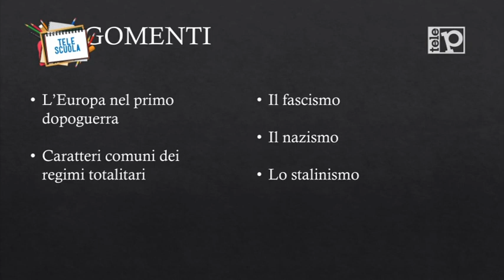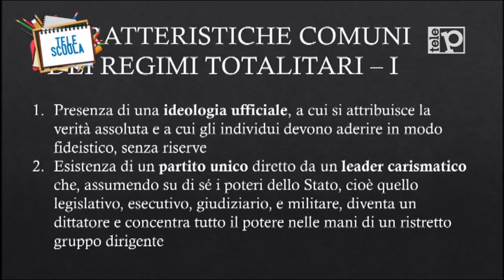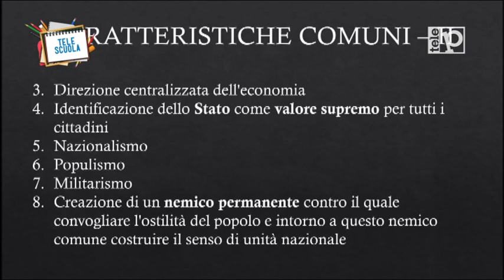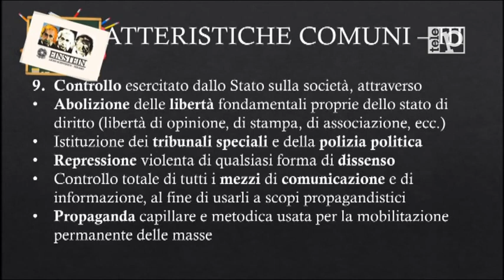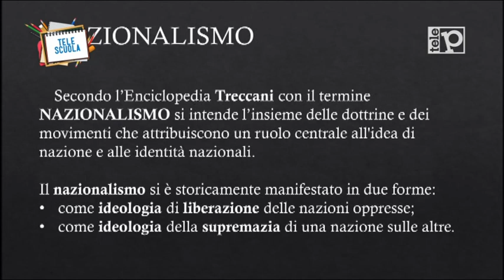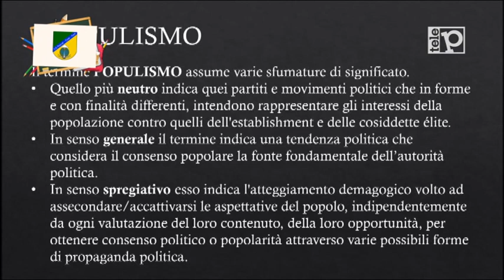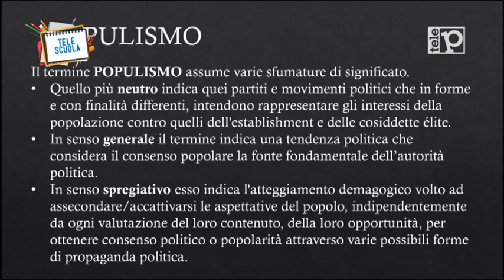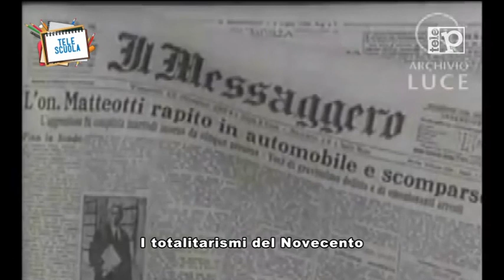I totalitarismi del Novecento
Prof.ssa Maria Paola Fabiocchi